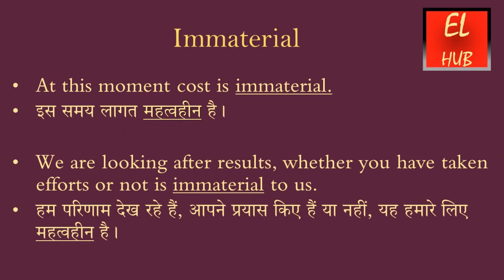Immaterial meaning in Hindi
Immaterial का हिंदी में मतलब.Immaterial Meaning in Hindi with examples